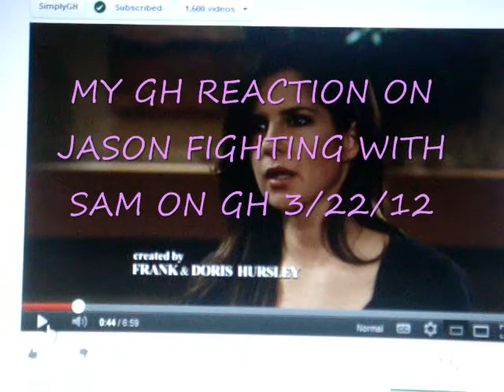Talking About Jasam Fighting On GH 3/22/12 Part 2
I loved Jason saying to Sam "I Was With Elizabeth!"